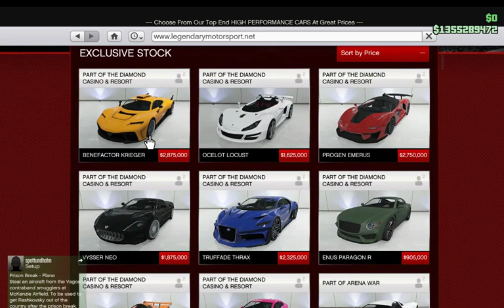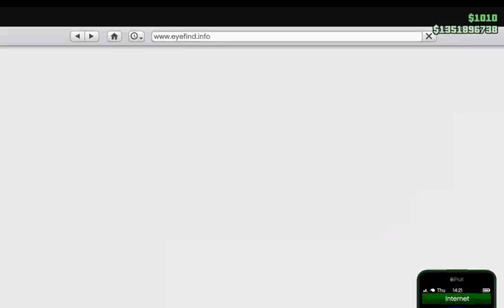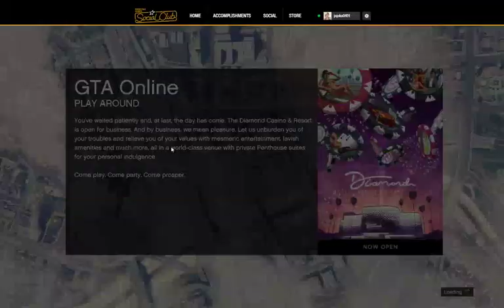GTA 5 Online - Haverokkal!